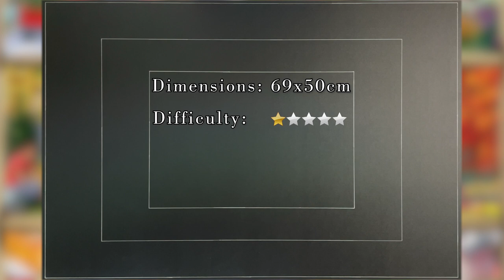Seasonal Nine Square 1000 Pieces | Alipson Puzzle | Time Lapse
Seasonal Nine Square
Pieces: 1000
Brand: Alipson
Time to finish: 4 hours and 11 minutes